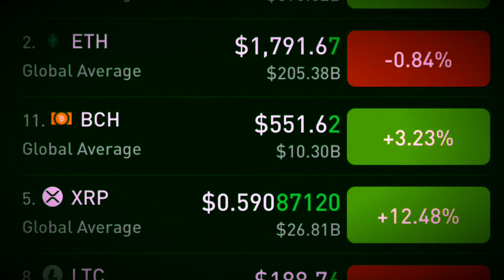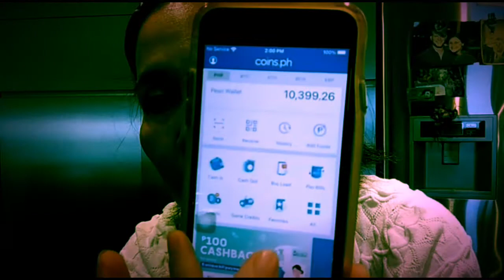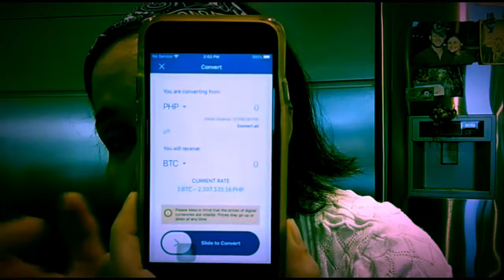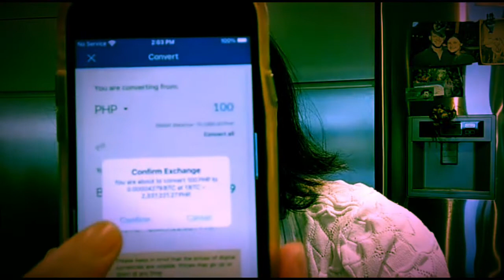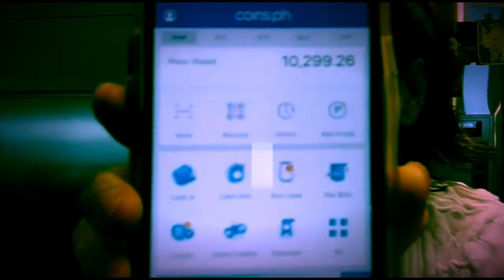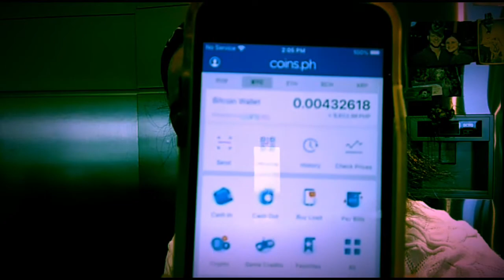Paanu ba bumili ng Bitcoin na Madali Lang or how to buy Bitcoin in easy way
How to buy Bitcoin in easy way lalo na Ikaw sa labas ng Pinas at maka Bill kahit dito Ako sa Israel as of now mataas ang rate 47,000 to 48,000 usd or in Pinas rate 2,236,000.00 pesos last year around 400k pesos kun may Bitcoin ka last year ng 400k now maging 2, 236 Milyon siya but ang Balita maging 19 milyon or 400,k usdollars